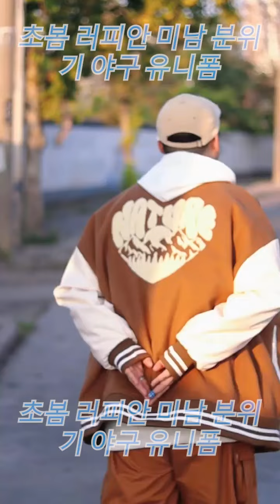미국식 봄 가을 일계 야구복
10 초 안에 야구 유니폼에 대해 알아보십시오.
선택 삼색
알파벳 타월 자수가 계절 분위기를 더합니다.
심플한 야구 칼라 디자인이 얼굴 모양을 돋보이게 합니다
편지 자수는 아메리칸 빈티지 분위기를 더합니다.
봉제 창조적 인 편지 자수 장식
기울어진 포켓 피질 스플라이싱 실용적인 대용량
간편한 온-오프 및 탈거를 위한 1열 미니멀리스트 버튼 디자인